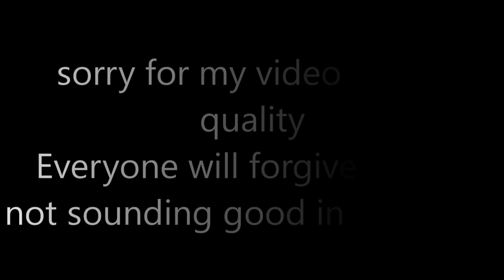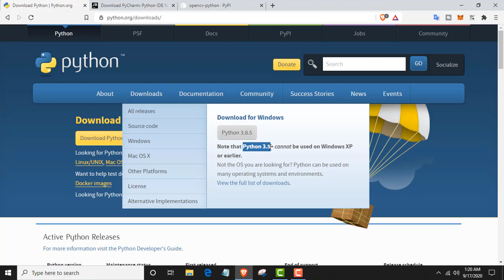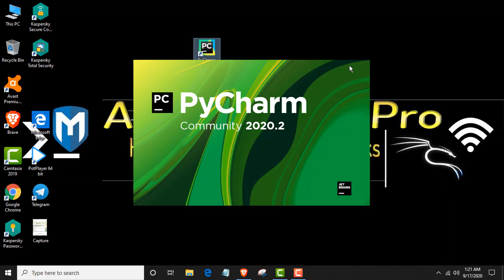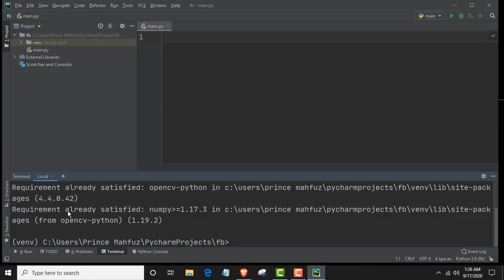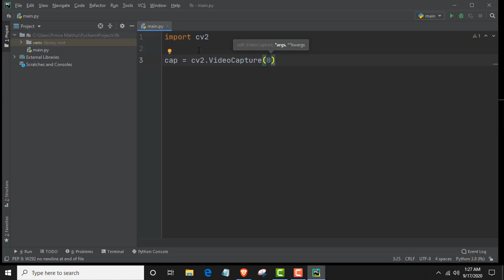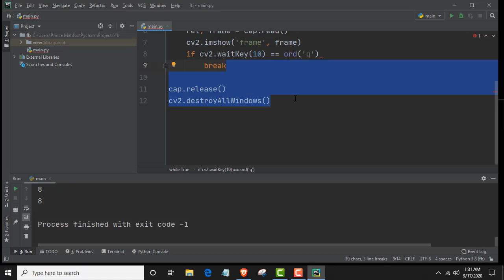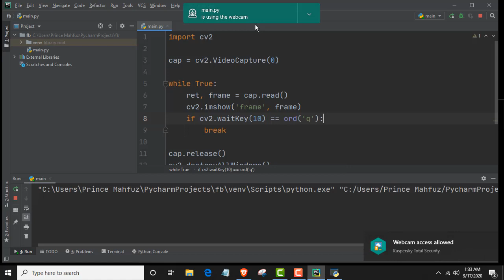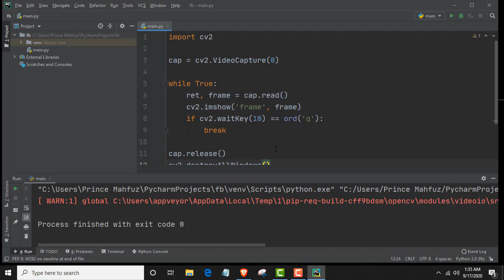how to run webcam using python code||how to learn python 2023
You can learn the basics through videos. no one can misuse it. and everything used in the video is completely owned by me.

I try to show everything in the same video.